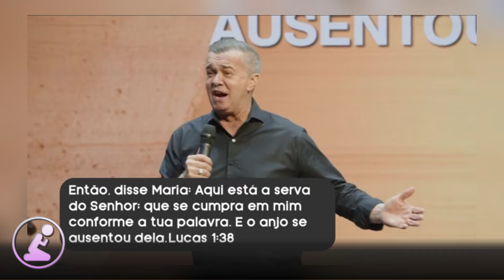O Que Seus Atos Estão Gerando Para Deus? || Luiz hermínio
🙏✨ Você já parou para pensar sobre o impacto dos seus atos no plano divino? Em nosso novo vídeo, vamos explorar como cada ação, grande ou pequena, contribui para o que Deus está construindo no mundo. 🌟💖 Descubra como seus gestos diários e escolhas podem gerar frutos eternos e transformar vidas! 🌱🔥 Não perca essa reflexão profunda e inspiradora! 🔍🙏

Assista agora e deixe-se tocar por esta mensagem que pode mudar sua perspectiva! 💫🙌
⚠️ATENÇÃO.⚠️
por gentileza enviar um email para:
.✨Créditos Ap, luiz hermínio
.✨SIGA   @LuizHerminio